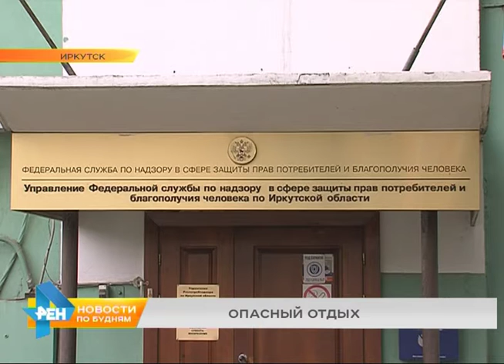Массовые нарушения в летних детских лагерях региона выявил Роспотребнадзор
Уже озвучили свои выводы специалисты регионального Роспотребнадзора. Они проверили детские оздоровительные лагеря с круглосуточным пребыванием. И в 90% случаев обнаружили грубые нарушения санитарного законодательства!

Всего специалисты посетили больше ста лагерей. На кухнях и в столовых они взяли почти 10 тысяч проб: воды, продуктов, смывов с посуды и оборудования. По результатам ревизий выяснилось, что практически нигде не могут похвастаться соблюдением санитарных норм. Еду хранили и готовили не по правилам, меню было неполным или не соответствовало заявленным показателям по содержанию и калорийности. Питьевой режим и правила мытья посуды нарушали!

Наказание за подобные действия понесут как руководители лагерей, так и сотрудники пищеблоков. Штрафов в Роспотребнадзоре выписали почти на 600 тысяч рублей. Нарушения обязали устранить.